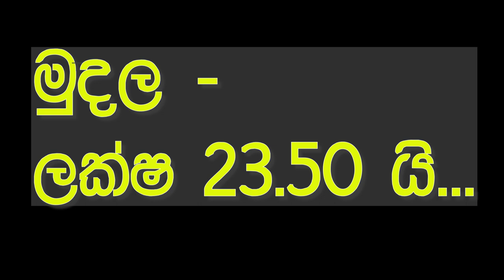vahana sale srilanka | ikman.lk wahana | vehicle for sale in sri lanka